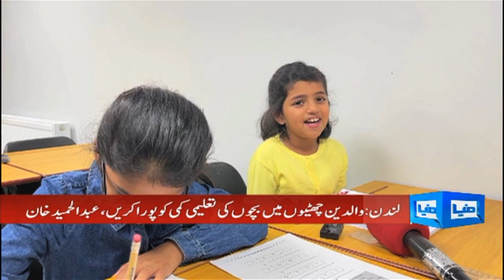Dunya News UK | Bulletin | 12 August 2021